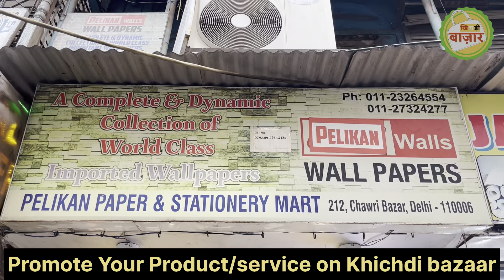Latest Mosaic Wall stickers, 3D Pannel, Foam Sheets | wholesale wall Decor Items | सीलन की Foamsheet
Audio credit
Music used

Audio by hotham

ये video market में मिल रहे products की जानकारी देने के लिए बनाया गया है. Market में क्या product trend कर रहा है और क्या क्या varieties market में मौजूद है इस video में सभी जानकारी दी गई है. अगर आप market से कोई product ख़रीदते हैं और उसमें कोई दिक़्क़त आती है या फिर आपके साथ किसी तरह का धोखा होता है तो इसके लिए ना तो khichdi bazaar ज़िम्मेदार होगा ना ही YouTube.